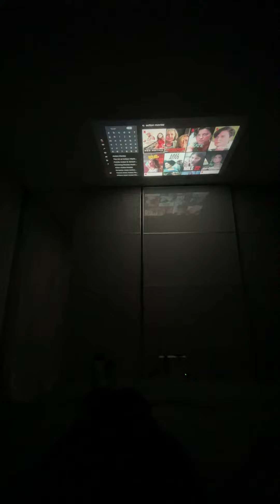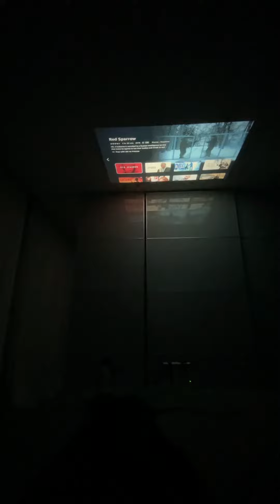Alexa and Video Projector Control